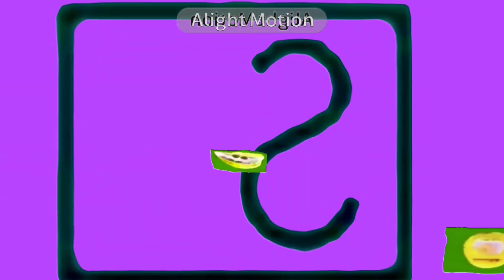Klasky Csupo Robot Logo 9 in G Major 16